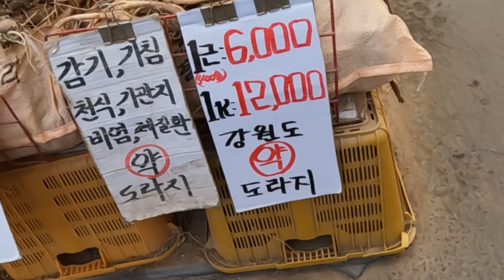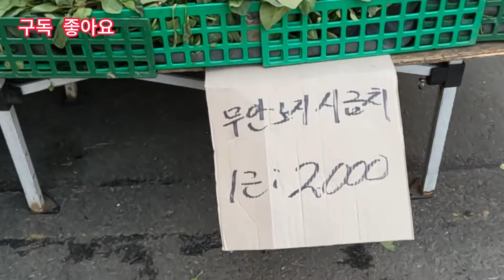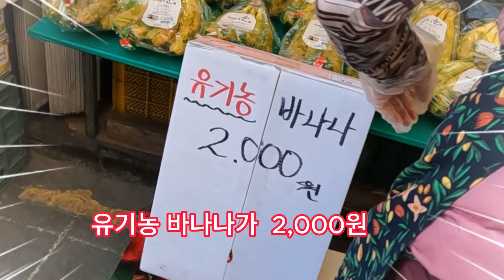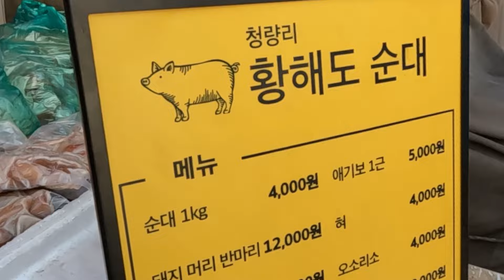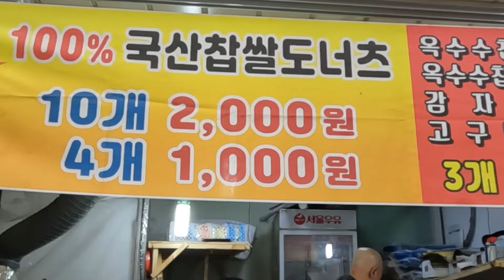고물가 시대 가성비 좋은 물건 찾아 봤습니다. [경동시장]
대한민국 최대 전통시장을 찾아 고물가시대  가격을 알 봅니다.